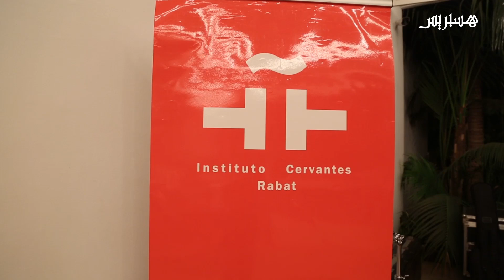مشاهد من الدورة الثانية من مهرجان الفلامنكو بالرباط